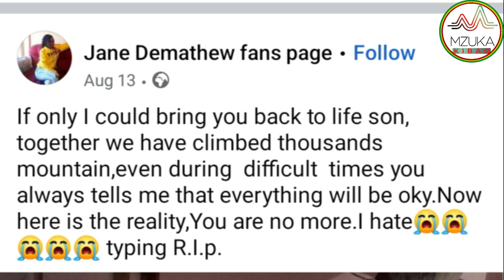JOHN DEMATHEW DAUGHTER, JANE DEMATHEW ANNOUNCES DEATH OF HER SON "Victor" | VERY SAD | RIP